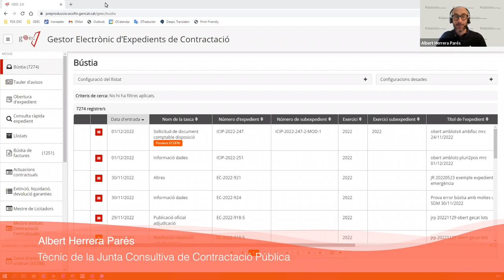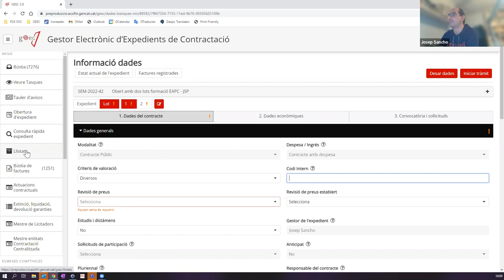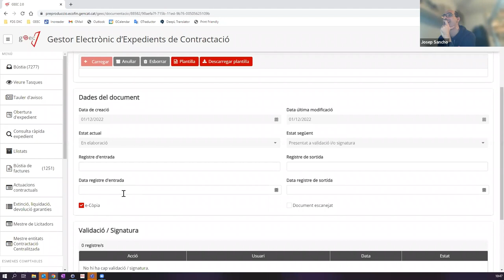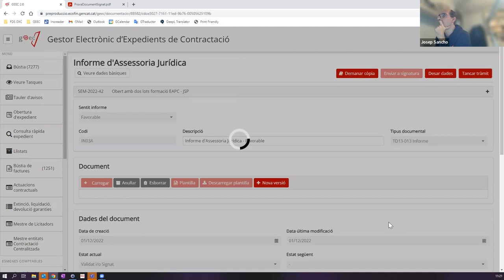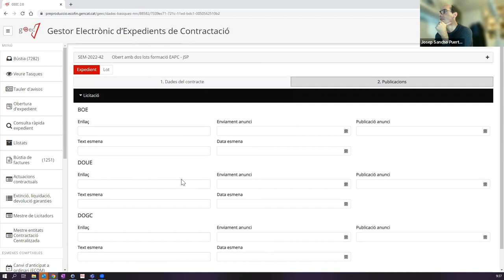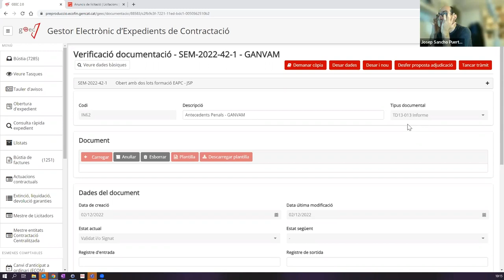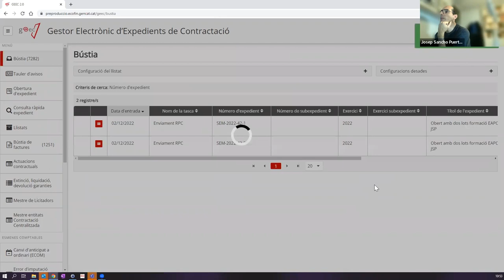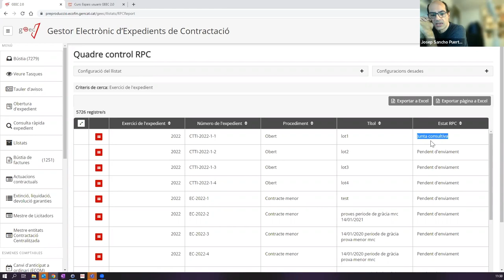Jornada sobre l'ús del Gestor electrònic expedients de contractació (GEEC 2.0). Contractes no menors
PRESENTACIÓ
La Junta Consultiva de Contractació Pública està adscrita al Departament d'Economia i Hisenda, i és l'òrgan consultiu específic en matèria de contractació pública de l'Administració de la Generalitat de Catalunya i del sector públic que en depèn.
Per tramitar els expedients de contractació cal conèixer de primera mà les possibilitats del GEEC 2.0, saber-lo utilitzar de manera eficient i emprar-lo correctament.

OBJECTIUS
- Aprendre a gestionar un contracte no menor a través del GEEC 2.0.
- Conèixer les integracions amb altres eines de contractació pública.

PONENTS
Albert Herrera Parés
Tècnic de la Junta Consultiva de Contractació Pública

Josep Sancho Puerto
Tècnic desenvolupador de l'empresa DXC Technology Company